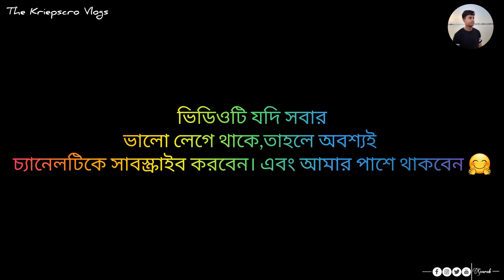Durga Puja Vlog || 😍🥀 Durga Puja Vlog 2022 💥__ শুভ ষষ্ঠী || আজকে আমার বোন ব্লগ করল 😃😊___ 📌 Day :-1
|| সবাইকে জানাই ||
            শুভ মহাষষ্ঠী শুভেচ্ছা ও অভিনন্দন 🤗🥀

                ❤️ Happy Durga Puja To All ❤️

Hey Guys,
😃 কারণ এই ধরনের ভিডিও অনেক দেখতে পাবে তোমরা আমার এই চ্যানেলটিতে। 😍

My Device :-Samsung Galaxy A31 📸🍁
My Selfie Stick
Editor :- Myself
Editing App :- Inshort
Video Location :- Rampur
Hey Guys! 💙 🙋‍♂️

আমি গৌরব সেন, আর তোমরা দেখছো "The Kriepscro Vlogs ".
এখানে তোমরা  Vlog video, Lifestyle vlog video, Cinematic video, & Moto vlogging video & status video দেখতে পাবে। 😍

তো Guys বেশি দেরি না করে এই ছোট্ট ভাইটিকে সাপোর্ট করো এবং পাশে থাকো।

কিছুটা English বললাম...😅
& Vlogger From West Bengal In- The City Of Love Bankura. ❤️
If you like my videos, please support me. 🥺

আমার সঙ্গে যোগাযোগ করার মাধ্যম 💁‍♂️

So thanks for your love and support, I have been getting so far.